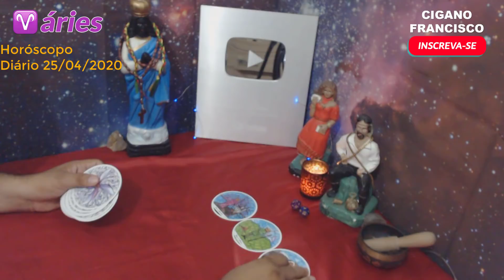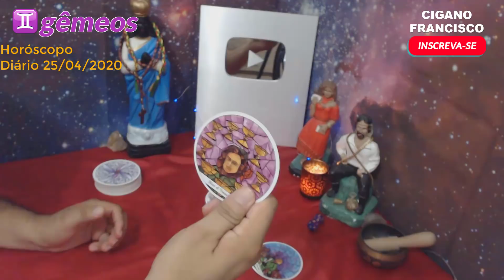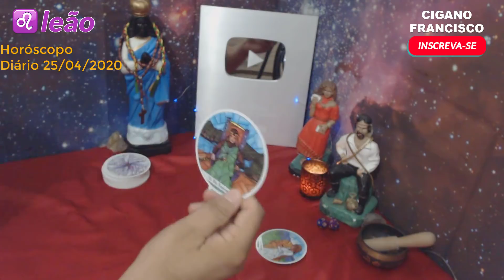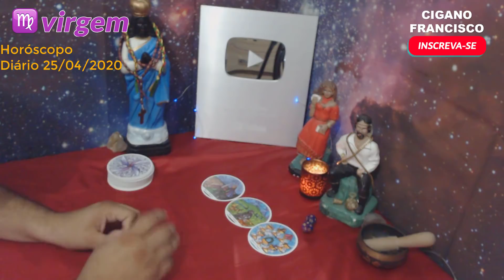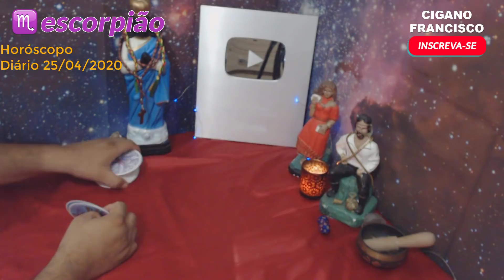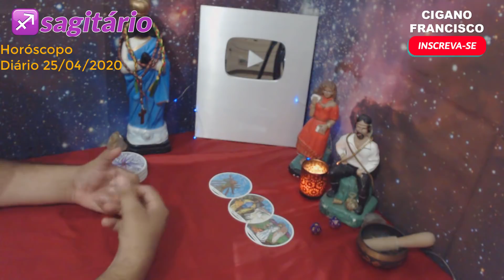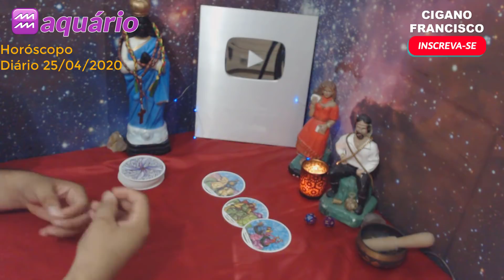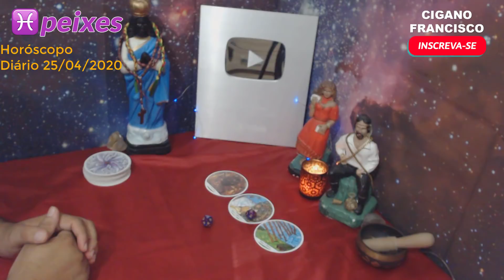Horóscopo do Dia de Hoje 25/04/20 ♥️ TODOS OS SIGNOS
MINUTAGEM:

01:32 - ARIES
02:44 - TOURO
04:00 - GEMEOS
06:14 - CANCER
08:10 - LEÃO
10:20 - VIRGEM
12:30 - LIBRA
14:06 - ESCORPIÃO
16:19 - SAGITÁRIO
18:00 - CAPRICÓRNIO
19:54 - AQUÁRIO
21:55 - PEIXES

▶ Meus Contatos

👇👇👇CAIXA POSTAL👇👇👇

Cigano Francisco
Caixa Postal: 5419
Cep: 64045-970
Teresina - Piauí